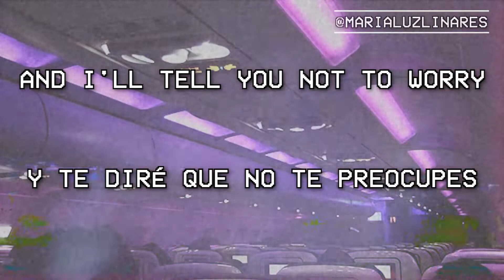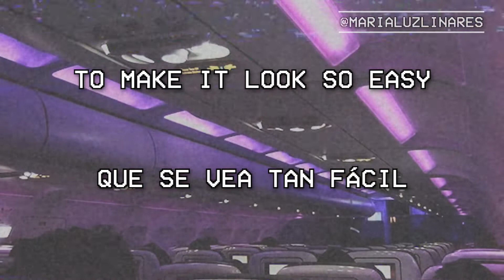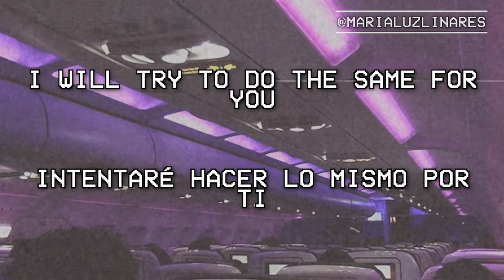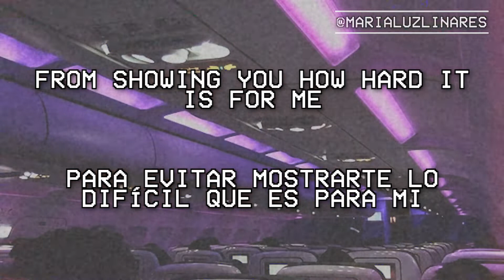🎋 easy - demi lovato & noah cyrus (lyrics/español) 🎋